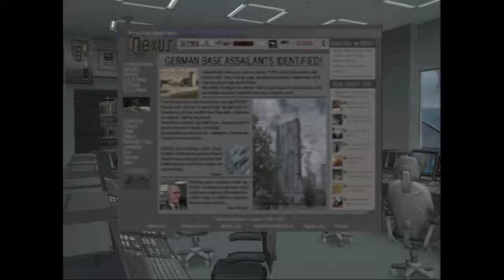Front Mission 4 #6 Refinery